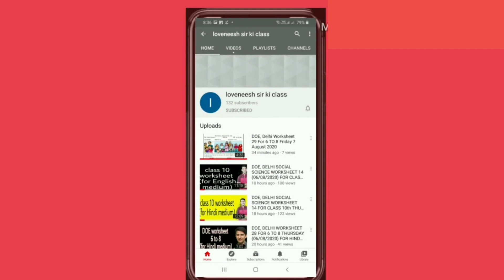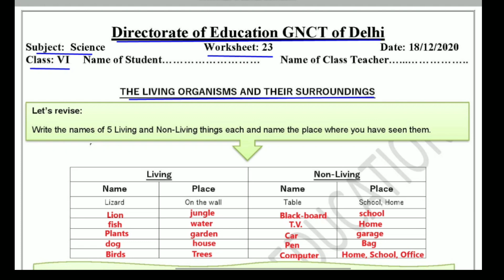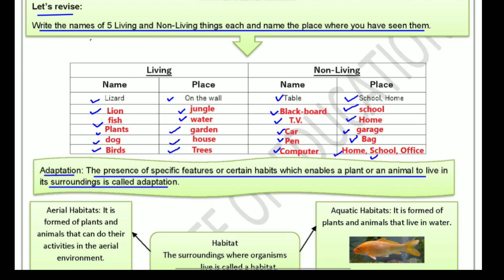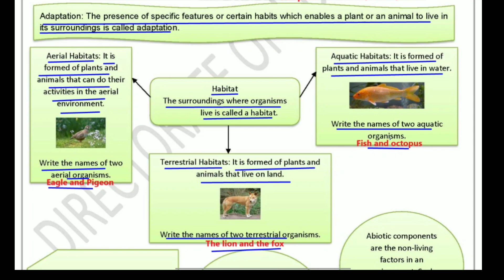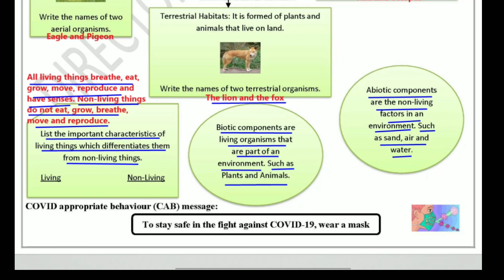Worksheet 23 Science class 6(18/12/2020)English Med /worksheet 23 Science class6/Science worksheet23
Answers given (उत्तर दिए गये हैं) This worksheet is about Worksheet 23 science सजीव और उनका परिवेश (the living organisms and their surroundings)
 @loveneesh sir ki class @Narendra Modi @ashish chanchlani vines @Aaj Tak @Aayu and Pihu Show @Craft with Aayu Pihu @baba ramdev yog @BB Ki Vines @BBC @CarryMinati @Click Economics @Doubtnut @Hitesh KS : Hindi Gaming @MrBeast Gaming @BeastBoyShub @Technical Guruji